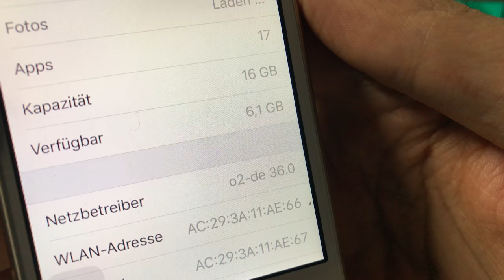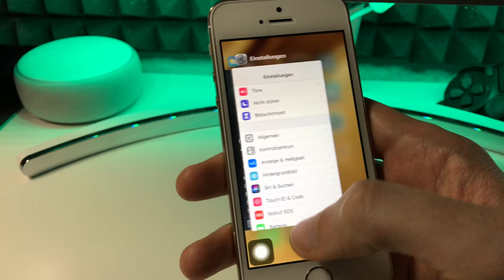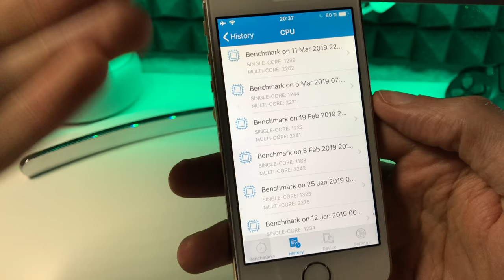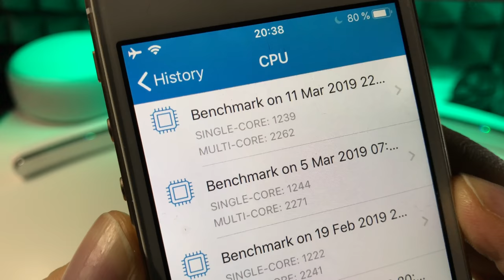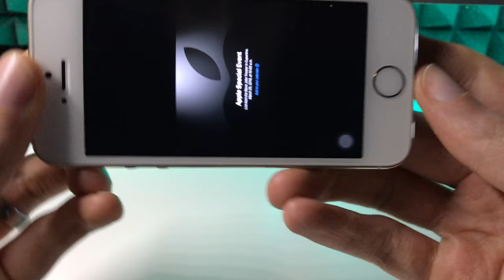iOS 12.2 BETA 5 = GOLD MASTER ? Apple Special Event am 25.03.2019